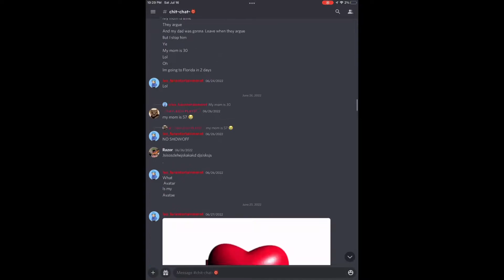Crash town game thing is broken